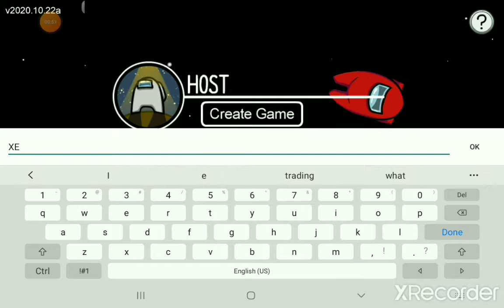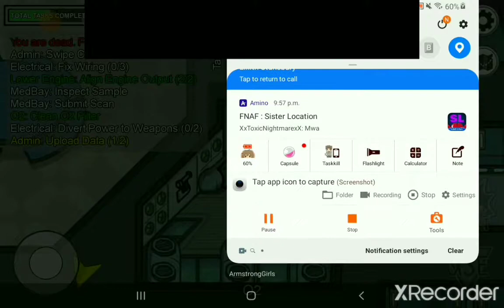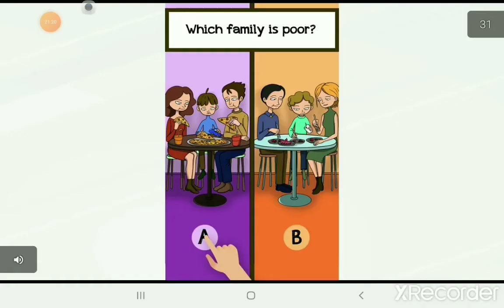playing among us! w/sis!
hello!sorry for not uploading,so to make it up here's an among us video! :D
Me: orange name: mr cheese
sis: REEEE (she keeps changing her color)